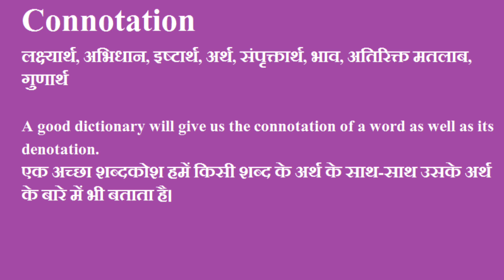Connotation meaning in hindi | Connotation ka matlab hindi me